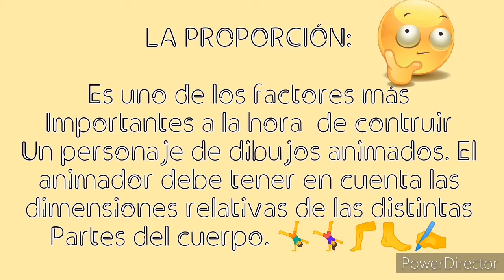LECCIÓN 2:ESTRUCTURA DEL PERSONAJE |Anna feer. Art